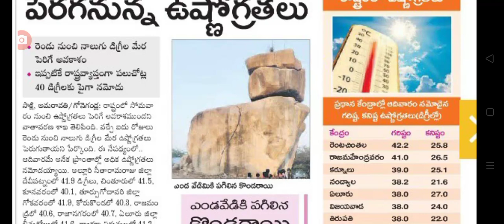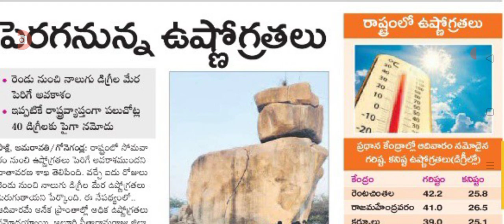ఏప్రిల్ 15 వరకు ప్రజలకు హెచ్చరిక జారి బయటకు వస్తే అంతే high alert issued by government on weather.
hello everyone today update is AP government latest update on high alert for people on weather.@malupdates